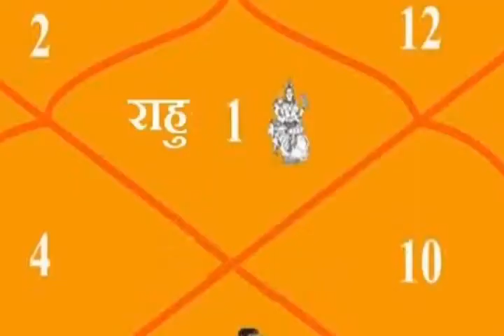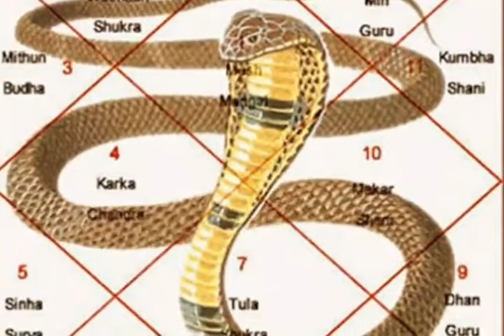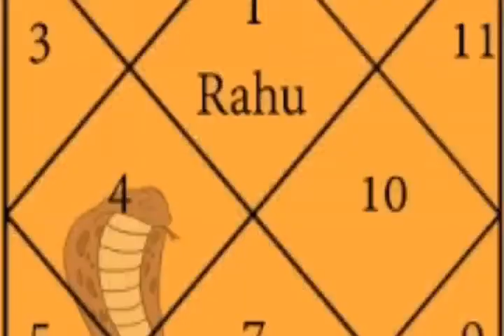अनंत कालसर्प योग के लक्षण।।aonesemwal ।।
अनंत कालसर्प योग के लक्षण इस प्रकार है लग्न में राहु और सप्तम भाव में केतु इन दोनों ग्रहों के बीच इन दोनों ग्रहों के बीच सब ग्रह आ जाए तो कालसर्प योग बनता है इस कालसर्प योग का नाम अनंत कालसर्प योग है  अनंत कालसर्प योग की पीड़ा मानसिक अशांति देती है कार्यों में विघ्न बाधा कोई भी कार्य करें तो उसमें देरी होना मनोवांछित फल की प्राप्ति काफी देर से होना अनेकों प्रकार के कष्ट सहने पड़ते स्वास्थ्य संबंधित परेशानी होती है इन सभी का उपाय इस प्रकार हैं भगवान शंकर का सवा लाख जाप करना और ना गायत्री का जाप करना पितरों का उद्धार करना नाग पंचमी का व्रत करना इसे करने से कालसर्प योग की शांति हो जाती है इसके अलावा राहु के बीज मंत्रों का जाप करने से भी कालसर्प योग की शांति होती है कालसर्प योग की शांति उज्जैन महाकाल में त्रिजुगी के नारायण मंदिर में यहां गंगा किनारे गौशाला में कालसर्प योग की शांति होती है